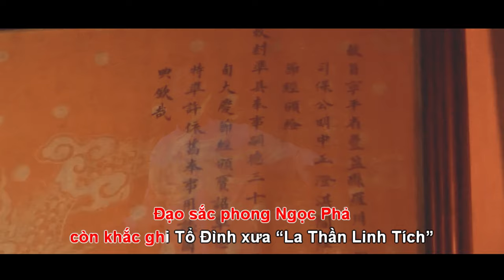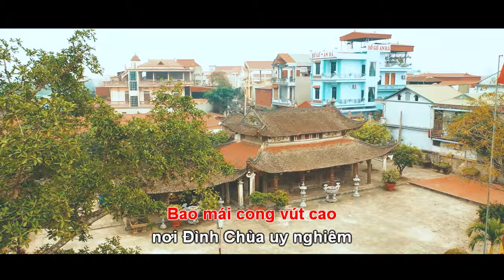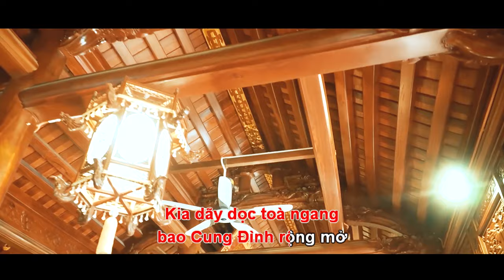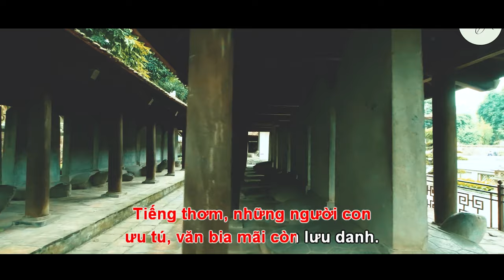[UHD4K - MV] LỬA THIÊNG SÁNG MÃI - Ninh Tùng | Bài hát làng nghề gỗ mỹ nghệ Yên Ninh Ý Yên Nam Định